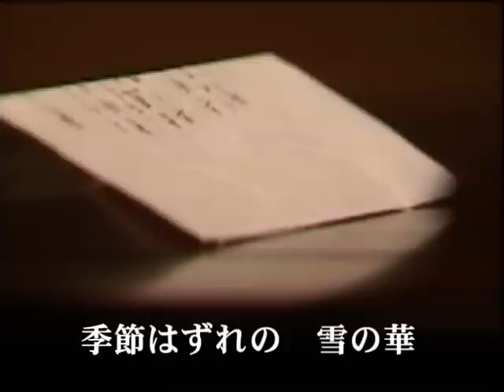別れてひとり 山城さくら オリジナル.mpg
春だと言うのに　寒いわあなた　こんなに冷たく　凍えてしまいそう・・・作詞　山城さくら　作編曲　井上たけし　画像制作　井上たけし